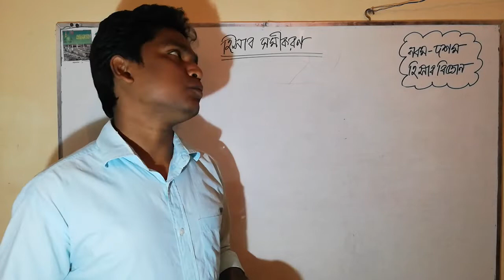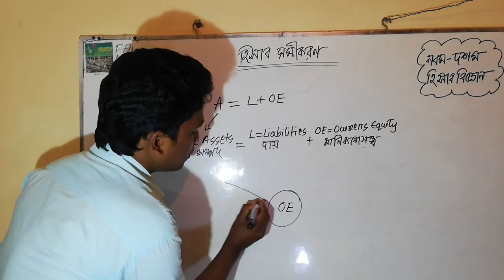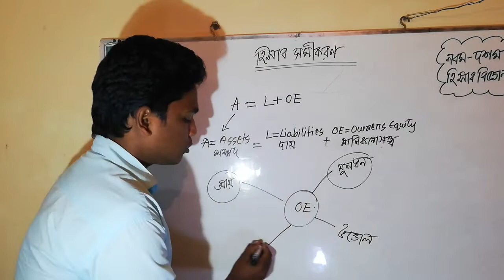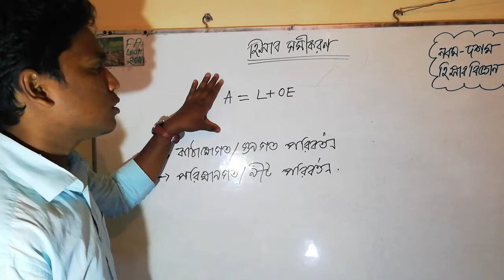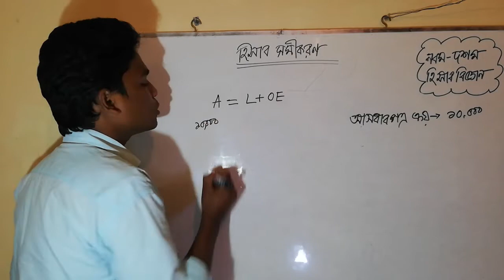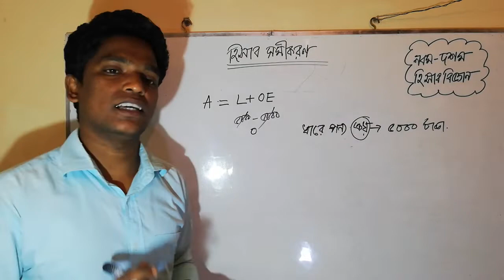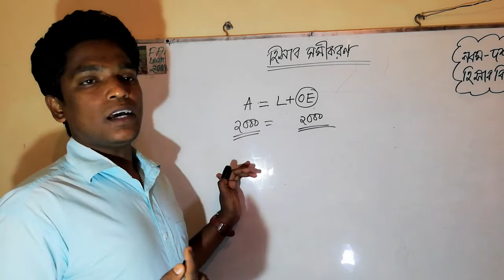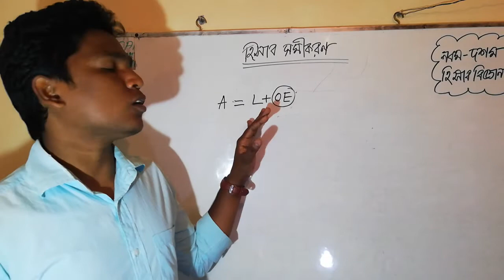নবম-দশম শ্রেণী: হিসাব বিজ্ঞান, অধ্যায়-২ (হিসাব), পার্ট-২, হিসাব সমীকরণ;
হিসাব সমীকরণের আলোচনা।